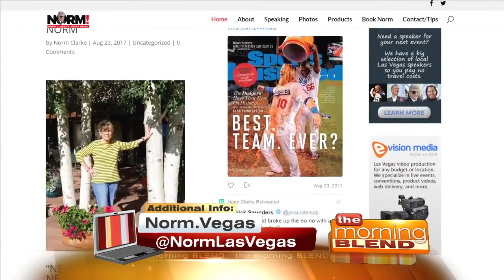Where To Find Out More About Vegas Happenings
Journalist Norm Clarke opens up his Vegas diary about this weekend's fight and more!